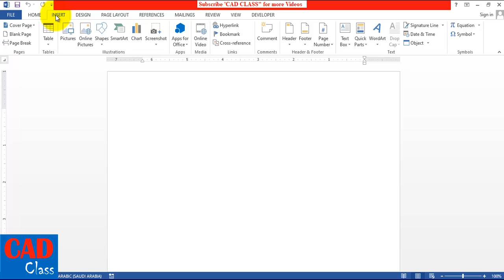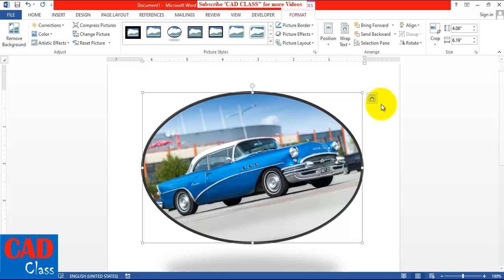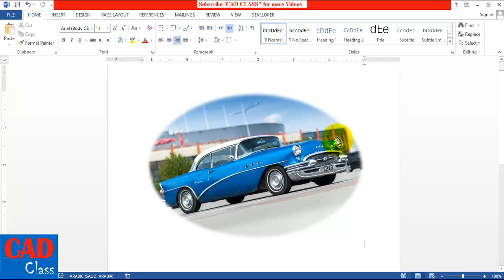Insert a picture into MS Word Document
How to insert a picture in to ms word document